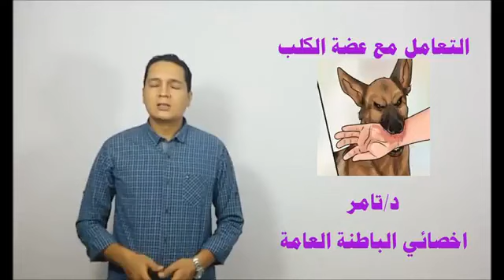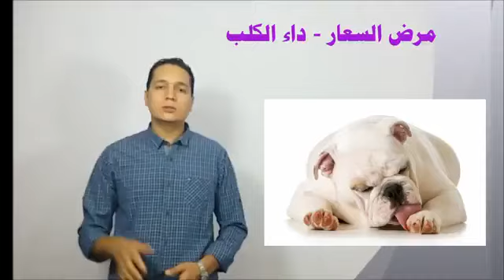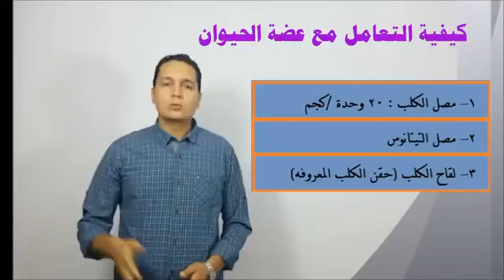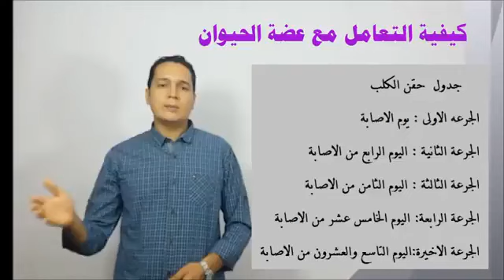معلومات عن عضة الكلب